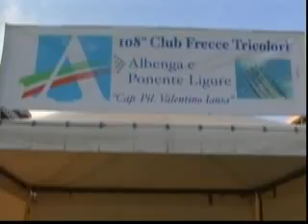TG FLASH LUNEDI 23 SETTEMBRE 2013